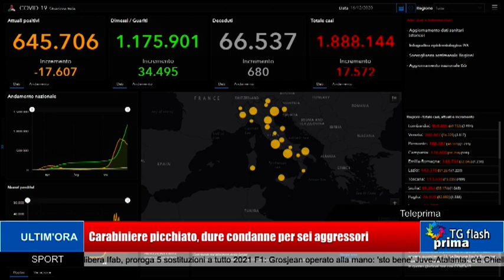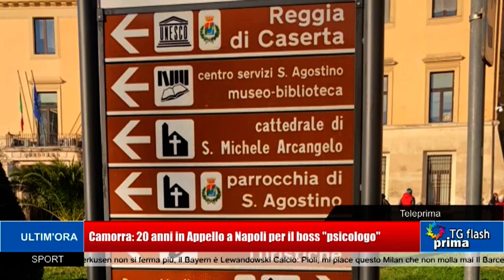TG Prima Flash Ore 11:00 (17-12-2020)